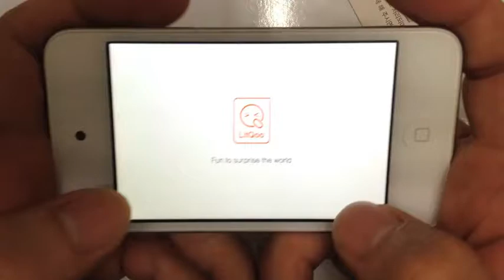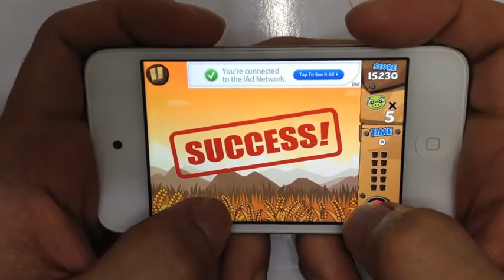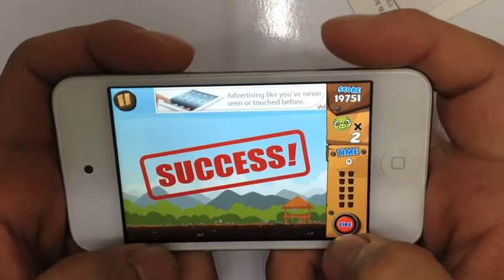Angry Keeper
"Master! Birds are attacking us. Help!"
Danger has come to a peaceful pig farm.
One day, the birds suddenly started to attack the pigs, and the pigs couldn't do anything about it.
You must take up your rubbergun to protect these poor pigs.
Aim with one hand and shoot with the other.
If you have used up all your ammo, shake your device to reload.
By using your rubber gun, you can defeat the birds without killing them.
Let us see if you can safely protect the pigs.
angry birds defense.
Good luck!